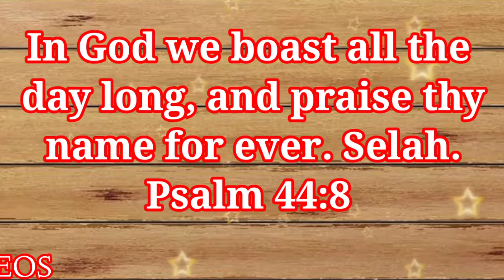03-08-2020 Morning Promise Word. ENGLISH BIBLE VERSE.